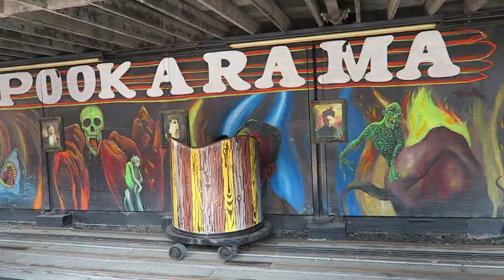Deno's Wonder Wheel Park Off-Ride Footage, Coney Island Amusement Park | Non-Copyright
Deno's Wonder Wheel Park is a mainstay of Coney Island.  This small amusement park in New York City features the world-famous Wonder Wheel, the new-for-2021 Phoenix roller coaster, and a collection of smaller rides.  This park is often overshadowed by the larger Luna Park, but it's worth a pit stop.

0:00- Park Entrance + Skyline
0:30- Wonder Wheel
1:43- Kiddie Rides
2:08- Skyflyer (SBF Visa Micro Coaster)
2:15- Sea Serpent (Miler Kiddie Coaster)
2:49- Tilt-a-Whirl
3:07- Carousel
3:14- Dizzy Dragons (Tubs of Fun)
3:25- Big Trucks (Zamperla Convoy)
3:28- Spook-A-Rama (Haunted Dark Ride)
4:05- Shoot the Zombies (Triotech XD Dark Ride)
4:11- Bumper Cars
4:22- Thunderbolt (Chance Flying Bobs)
4:41- Phoenix (Vekoma Suspended Coaster)